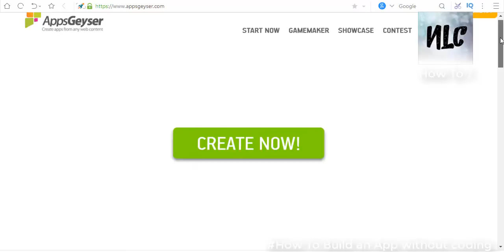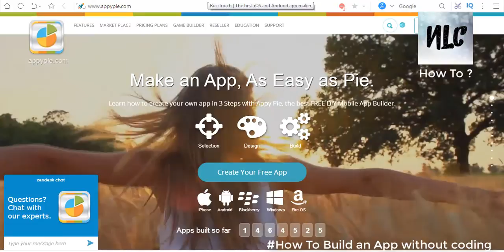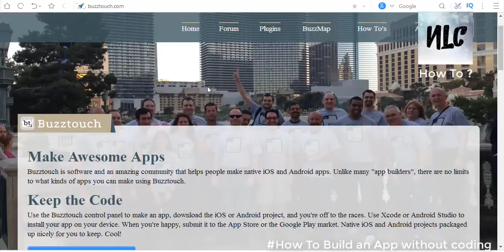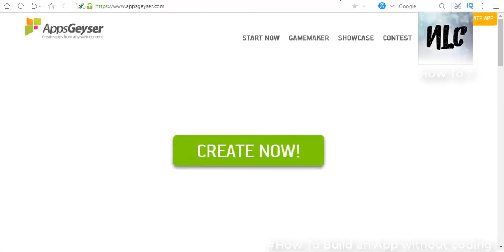How To Make Free Android Apps Without Coding